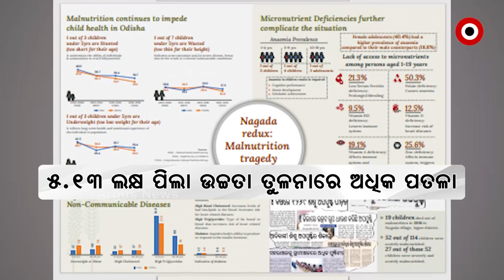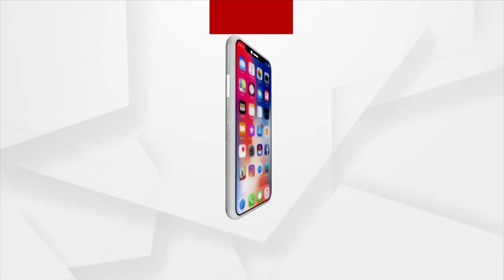ମୁଣ୍ଡିଆ ତଳର ମେହନତି ମଣିଷ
ନୟାଗଡ଼ ଜିଲ୍ଲା ରଣପୁର ବ୍ଲକ ବଧିପାଟଣା ମୌଜାର ଇଏ ହେଉଛି ନୂଆ ଗାଁ । ଖୋର୍ଦ୍ଧା-ବଲାଙ୍ଗିର ୫୭ ନମ୍ବର ଜାତୀୟ ରାଜପଥ ଠାରୁ ମାତ୍ର ଗୋଟିଏ କିଲୋମିଟର ଦୂରରେ ରହିଛି ଏହି ଗାଁ। ଘର କହିଲେ, ଝାଟିମାଟି କାନ୍ଥ ଓ ମୁଣ୍ଡ ପରେ ପଲିଥିନ୍। ଜଙ୍ଗଲ ମଝିରେ , ପାହଡ଼ ତଳେ ଥିବା ଏହି ଗାଁ ଉପରେ କାହାର ନଜର ନାହିଁ।